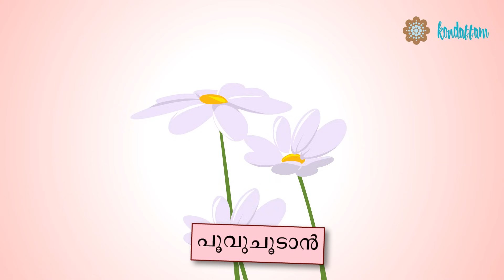Thappo Thappo Thappani - Malayalam Nursery Songs and Rhymes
Malayalam Nursery Rhymes Song  "Thappo Thappo Thappani" , the evergreen fun song